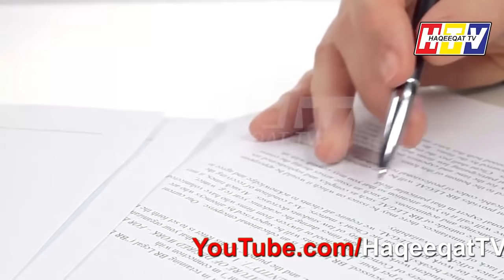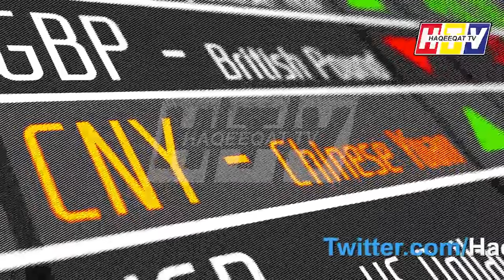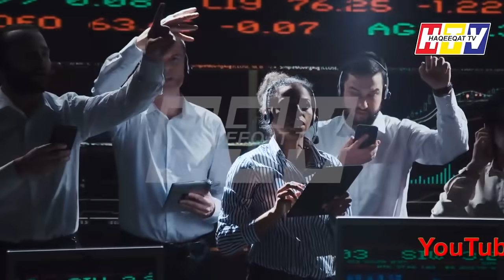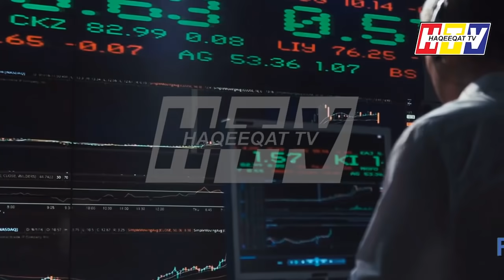Once Again China Bails Out Pakistan to Pay Saudi Arabia Debt $2B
China is playing a great rolw to pay Saudi Debt as Pakistan has to pay $2B to Saudi Arabia within 2 months and this time there would be no Saudi Financial package for us.